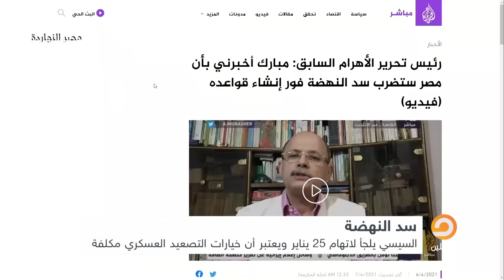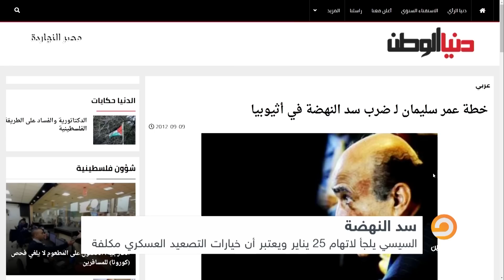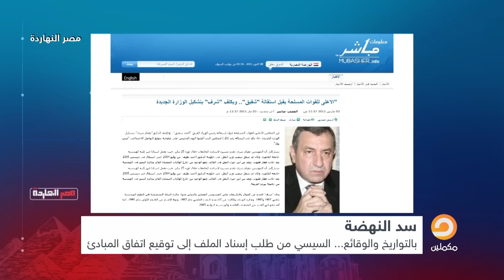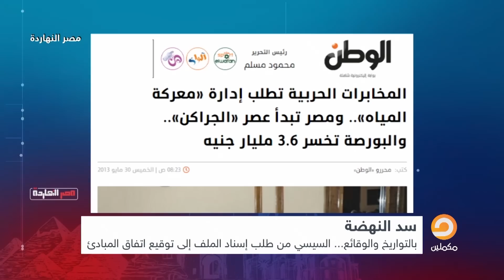إيه السبب ورا بناء سد النهضة .. هل كانت يناير ولا اتفاق المبادئ؟ شاهد مع ناصر الحقيقة قبل تزويرها